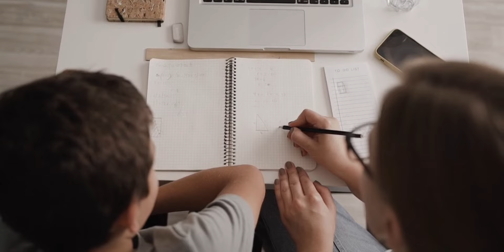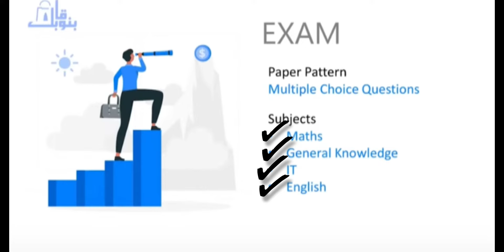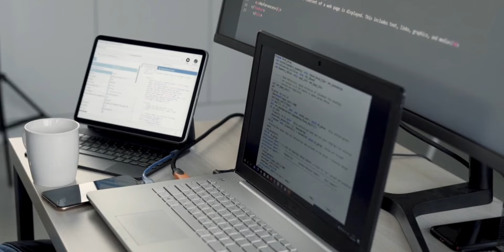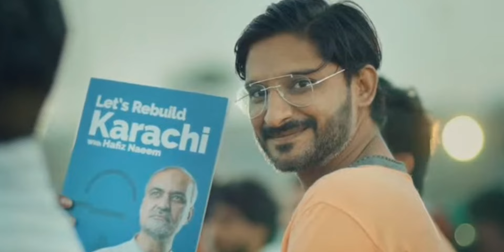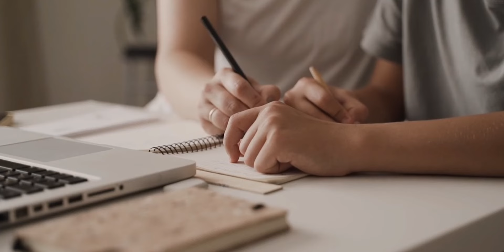🚨Bano Qabil Last Day Strategy Must watch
باغ جناح گراؤنڈ میں بنو قابل 2.0 ایپٹی ٹیوٹ ٹیسٹ کیلئے تیاریاں آخری مراحل میں داخل ، شہر کراچی کے نوجوانوں کیلئے تاریخی ایونٹ ہوگا۔
امیر جماعت اسلامی کراچی حافظ نعیم الرحمن کا باغ جناح گراؤنڈ کا دورہ ،  ایگزیکیٹو ڈائریکٹر الخدمت کراچی راشد قریشی و دیگر ذمہ دران بھی موجود تھے ۔۔۔
Hafiz Naeem ur Rehman

Full process of how to fill the form of governor Sindh IT test,
Final Test day,
governor sindh course how to apply, hafiznaeemurehman hafiznaeemurrehman mcqs mathstrick mathsmcq mathmcqs banoqabilpastpapers lifestudiesschool banoqabilbyalkhidmat banoqabilbyalkhidmatfoundation saylani saylaniitprogram mcqsinhindhi/urdu
10th class basic question for entry test,
HTML, CSS,
What is AI,
ai,
Ai kya hai,
Artificial intelligence,
English test preparation,
English vocabulary,
AI planet,
Ai planet channel,
Online earning,
How to earn online,
Wen 3.0,
Metaverse,